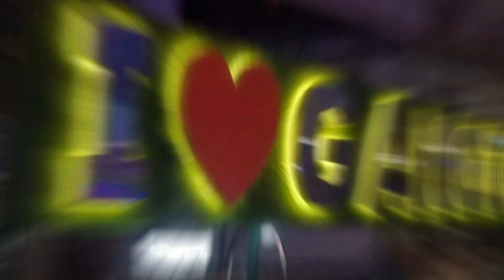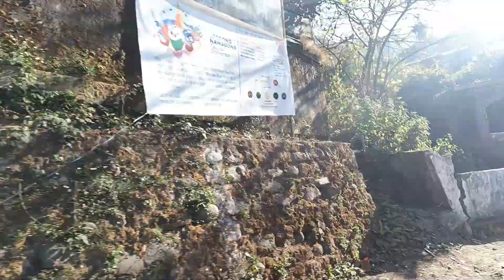Gangtok to Kangchenjunga and Changu Lake │গ্যাংটক থেকে সাঙ্গু লেকের পথে কাঞ্চনজঙ্ঘা দেখার সৌভাগ্য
Gangtok to Kangchenjunga and Changu Lake
If you're planning a trip to Gangtok, a visit to the beautiful Changu Lake is an absolute must. Located at an altitude of over 12,000 feet in the Eastern Himalayas, Changu Lake is a glacial lake that's known for its stunning natural beauty and serene surroundings.

To get to Changu Lake from Gangtok, you'll need to take a scenic drive through the winding mountain roads. The journey itself is an experience, as you'll pass through picturesque villages and see some of the most breathtaking views of the Himalayan landscape.

Once you reach Changu Lake, you'll be greeted by crystal clear waters that reflect the surrounding mountains and forests. The lake is considered holy by the locals, and you'll see prayer flags and small shrines around the area.

You can take a walk around the lake to fully appreciate its beauty, and if you're lucky, you might even spot some migratory birds that visit the lake during certain times of the year.

In the winter months, the lake freezes over and becomes an even more spectacular sight. You can even try your hand at ice skating or take a ride on a yak or a pony to explore the frozen lake.

Overall, a trip to Changu Lake is an unforgettable experience that should definitely be on your travel bucket list. Don't forget to bring your camera to capture the stunning views and make memories that will last a lifetime!

FrozenLake (for winter visits)
YakRide (for exploring the lake on a yak)
PonyRide (for exploring the lake on a pony)
MigratoryBirds (for birdwatching)